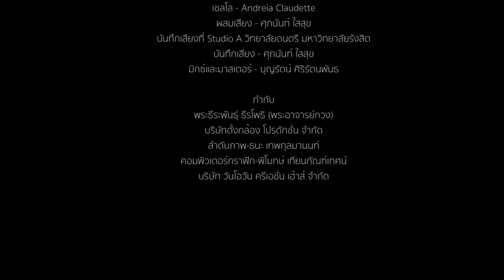ในตัวฉันมีพ่ออยู่-กิสโม่/กำกับ-พระธีระพันธ์ุ ธีรโพธิ